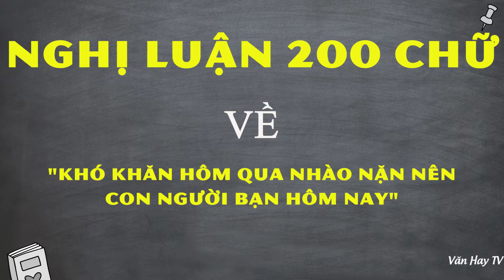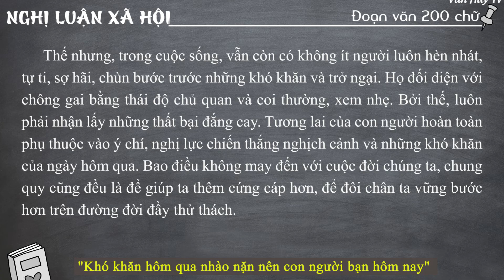"Khó khăn hôm qua nhào nặn nên con người bạn hôm nay" - Viết đoạn văn nghị luận xã hội 200 chữ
🔰 🔰 🔰 Link tải 2 MẪU THAM KHẢO về Đề bài: Nghị luận xã hội 200 chữ về câu nói: Khó khăn hôm qua nhào nặn nên con người bạn hôm nay.

♥♥♥ Hãy nghe và cảm nhận ♥♥♥